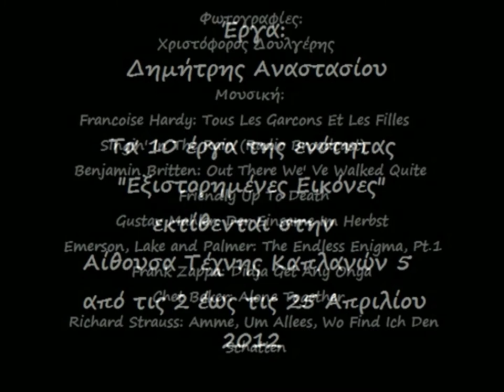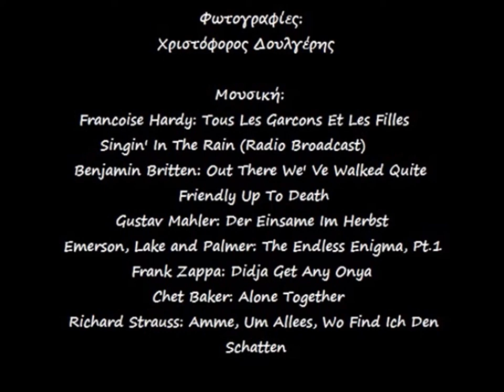Εξιστορημένες Εικόνες / Storied Pictures (10 paintings by Dimitris Anastasiou)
Η ταινία "Εξιστορημένες Εικόνες" (Ακινηματογράφος Ι) εξιστορεί τους 10 πίνακες της ομότιτλης ενότητας του ζωγράφου Δημήτρη Αναστασίου. / The film "Storied Pictures" recounts 10 paintings of the Greek painter Dimitris Anastasiou. Music: F. Hardy: tous les garcons et les filles, singin' in the rain, B. Britten: out there we' ve walked quite friendly up to death, G. Mahler: der einsame im herbst, Emerson, Lake and Palmer: the endless enigma pt.1, F. Zappa: didja get any onya, Ch. Baker: alone together, R. Strauss: amme, um allees, wo find ich den schatten